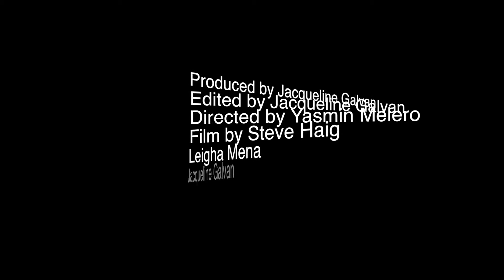Blu Party for MOTO GP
Jacqueline Galvan, Yazmin Melero and Leigha Mena take on Blu Party in Austin